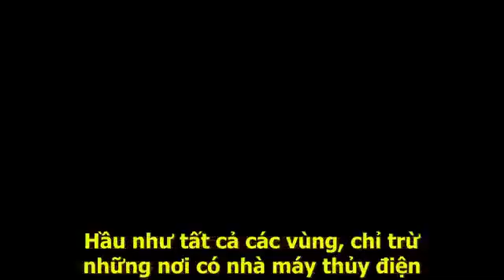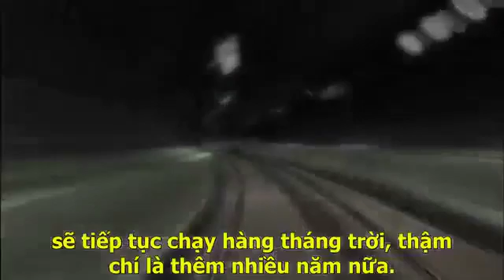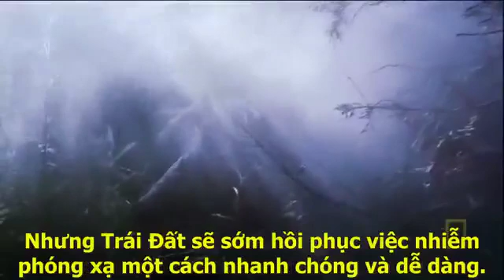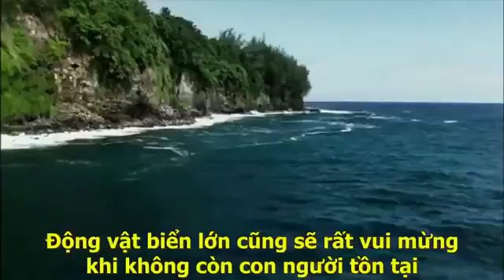Trái Đất sẽ ra sao nếu như con người đột nhiên biến mất?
Bạn đã từng tưởng tượng ra cảnh đó chưa? Trái Đất hoàn toàn vắng bóng loài người? Sẽ có chuyển gì xảy ra với hành tinh thân yêu của chúng ta? Những câu hỏi đó sẽ được trả lời trong video này!